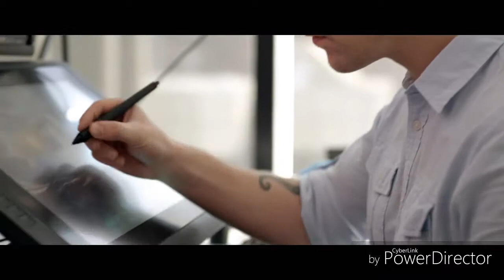STAR WARS BATTLEFRONT 2 BEHIND THE STORY